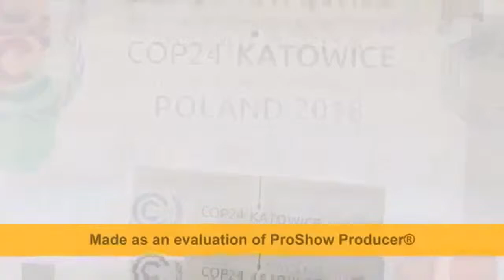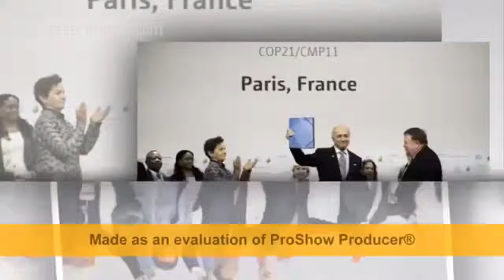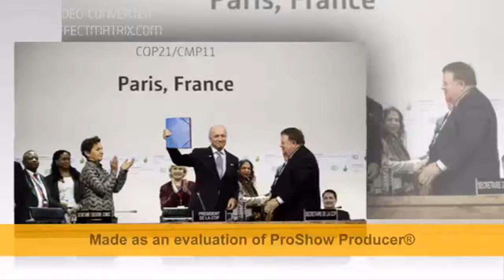ĐiệnSóngBiểnSTCM tạođiện24g/ngày-ĐiệnMặtTrời tạođiện5g/ngày-ĐiệnGió tạođiện7g/ngày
Đây là giải pháp năng lượng sạch căn cơ liên vùng liên ngành làm tăng cường kinh tế bao trùm, phát triển cộng đồng bền vững, nâng cao vai trò của đất và đại dương.
Nhà đầu tư thực hiện giải pháp tạo thân thiện môi trường đạt lợi nhuận cao, hết bị hại bởi biến đổi khí hậu, thủy điện đầu nguồn, nhiệt điện than, làm giữ được nước, giữ được đất, giữ được người, làm ĐBSCL phát triển bền vững.
Không hốt hoảng do bị tan rã, thiếu phù sa sụp lún đất, không lo sóng thần bão lũ, hư hại rừng ngập mặn, xói lở bờ biển bờ sông, xâm nhập mặn thiếu ngọt.
Ngoài ra còn đem lại nhiều lợi ích:
- Chống biến đổi khí hậu hiệu quả, cứu ĐBSCL, giúp các nước giảm thải CO2 theo cam kết trong hội nghị quốc tế biến đổi khí hậu COP 21 dể dàng.
- Tạo an toàn năng lượng và dư ra để xuất khẩu, tạo hằng ngàn việc làm cho doanh nghiệp, hằng vạn việc làm cho người dân.
- Tạo đê biển dài nhất thế giới hơn 600 km, tạo các hồ chứa nước ngọt khổng lồ, tạo đường giao thông ven biển.
- Tạo thêm nhiều đất cho TPHCM, ĐBSCL.
Đặc biệt thực hiện giải pháp nầy Nhà Nước không tốn kinh phí, Nhà Đầu Tư đạt siêu lợi nhuận dù chỉ làm 1 đoạn nhỏ của sáng chế Điện sóng biển STCM nầy.